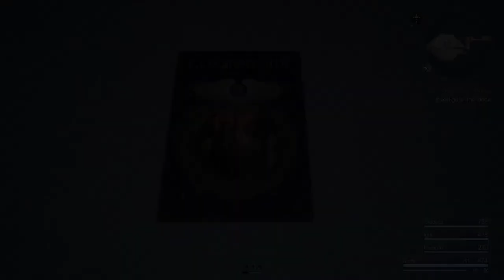Final Fantasy XV [3] The Cat's Meow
There's something to say about a game that involves feeding a cat as a sidequest. I don't know what it is though.